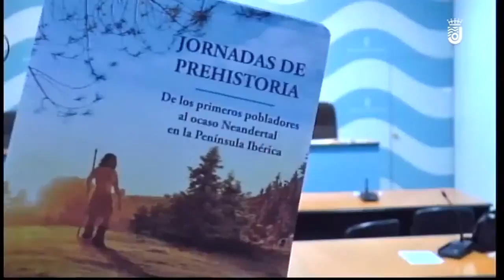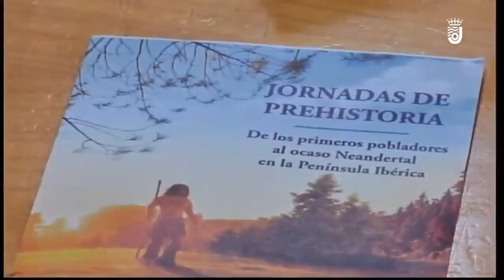Jornadas de Prehistoria del 5 al 7 de Octubre 25 09 2018